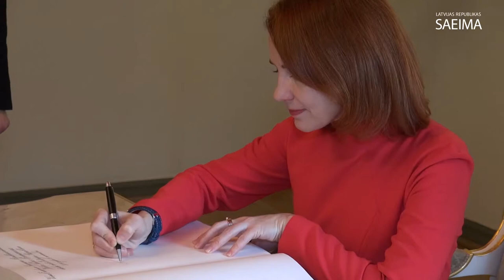Ināras Mūrnieces tikšanās ar Igaunijas Republikas ārlietu ministri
2014.gada 19.novembris.  Saeimas priekšsēdētāja Ināras Mūrniece tiekas ar Igaunijas Republikas ārlietu ministri Keitu Pentusu-Rosimannusu(Keit Pentus –Rosimannus). Video: Ilgonis Linde, Saeimas Kanceleja Izmantošanas noteikumi: saeima.lv/lv/autortiesibas